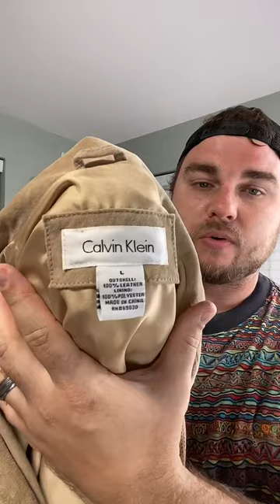Thrift Haul Review! We spent over $800 at one thrift store!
I totally forgot to go live on YouTube during this weeks thrift recap! So here it is!